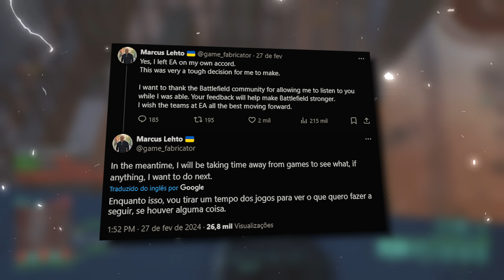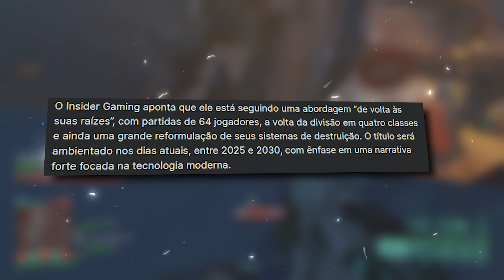Battlefield 2025 está chegando com POLÊMICAS e seu controverso modo Battle Royale!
Battlefield 2025 vai chegar com 2 modos GRATUITOS, sendo 1 modo Battle Royale e outro modo Desafio!

☑️ Você pode tá me seguindo em outras redes pra me apoiar!